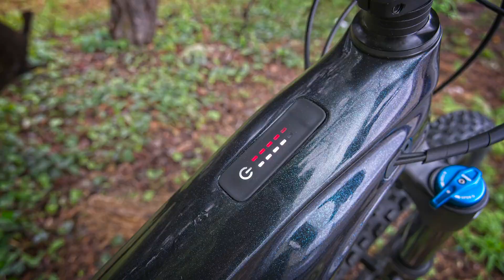Giant TRANCE X ADVANCED E+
Promo on new Giant TRANCE X ADVANCED E+ mountain bike.